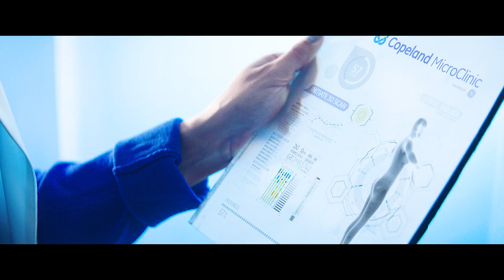Future of GE